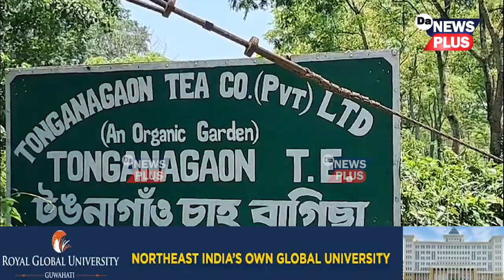কাকপথাৰৰ টঙনাগাঁও চাহ বাগিচাত মৃত্যুৰ কিৰিলি